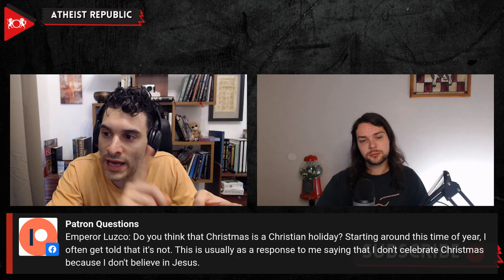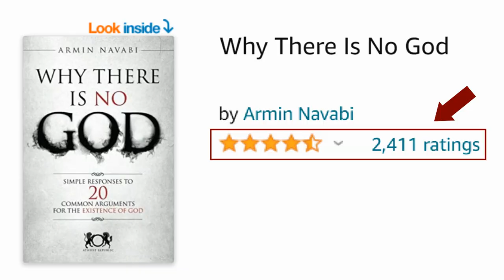Is Christmas A Christian Holiday?